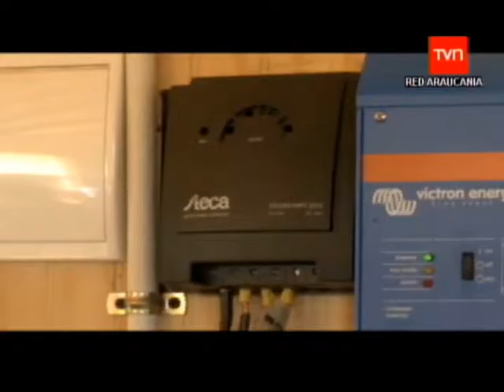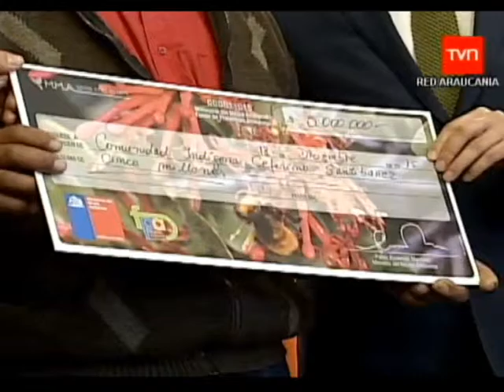Nota TVN Comunidades y Asociaciones Indígenas de todo Chile recibieron recursos para Proyectos del F